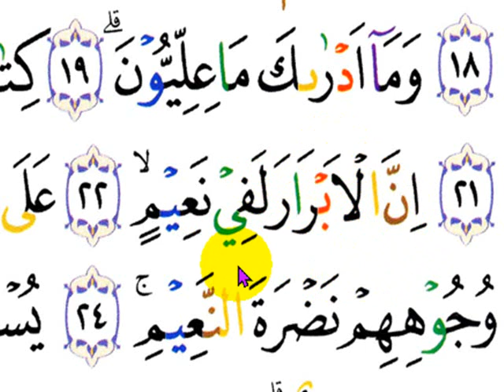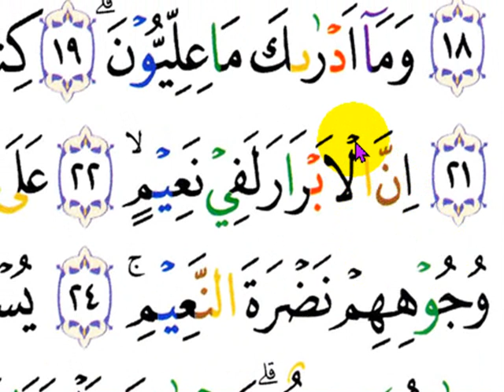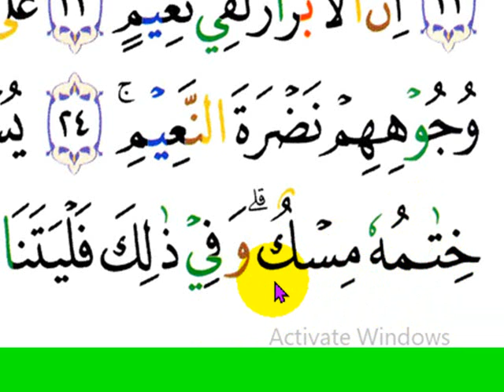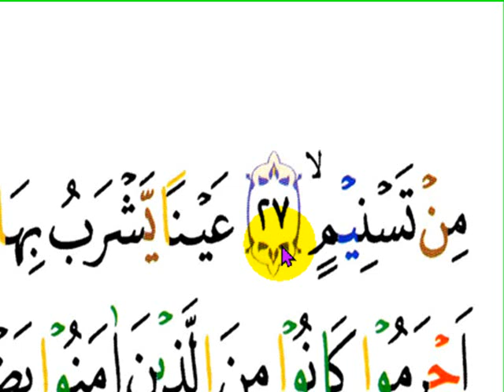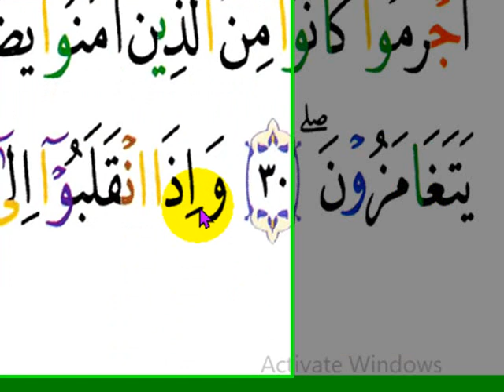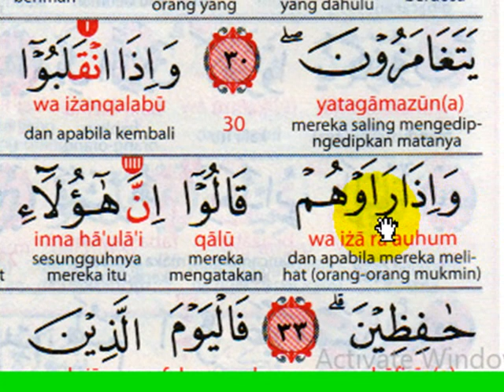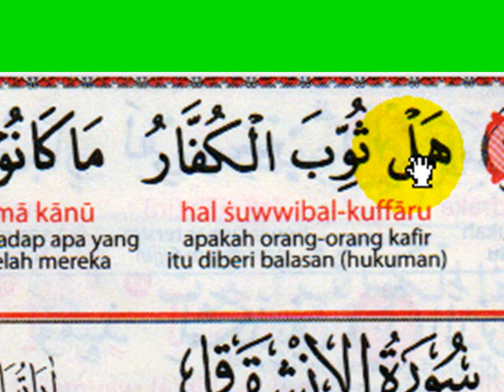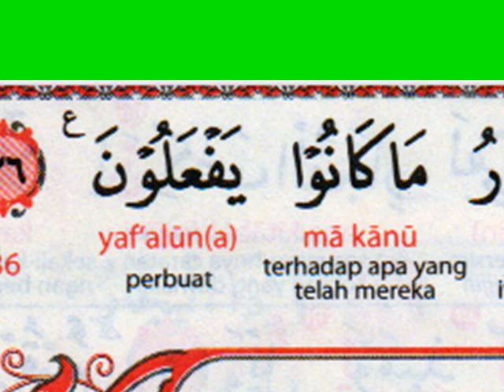METODE AJARI - SURAT AL-MUTHOFFIFIIN - BAGIAN 2 - KURSUS NGAJI ONLINE - ARIRKM - 08128287881